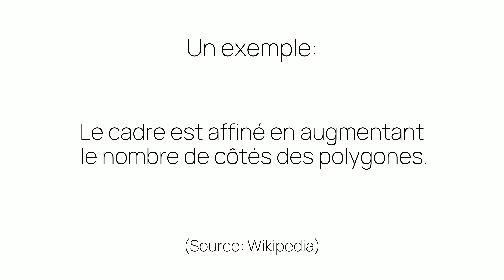Comment prononcer «augmentant» en français